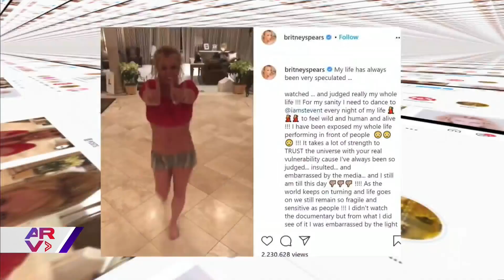Britney Spears dice sentirse "avergonzada" por el documental sobre su vida